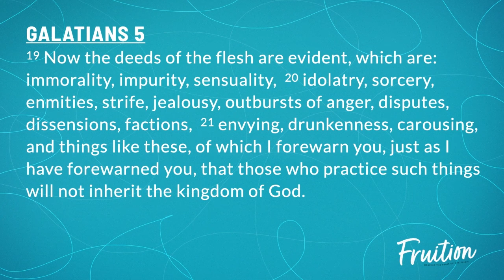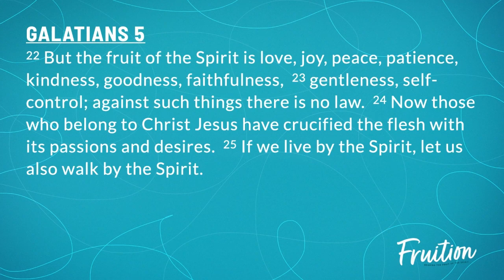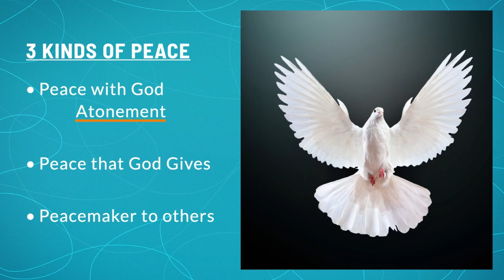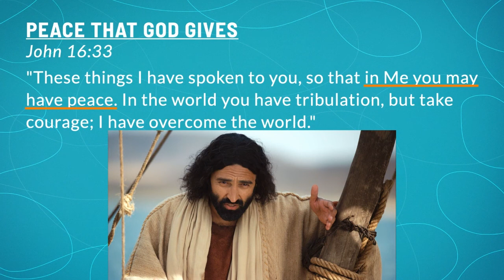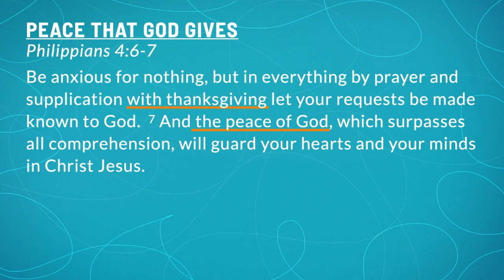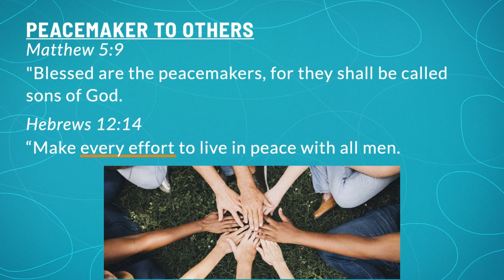Sunday Sermon | Fruition: Peace | June 19, 2022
Pastor Jason continues our series on the Fruit of the Spirit in Galatians 5:22-23 as we look at the Peace that comes from knowing God.